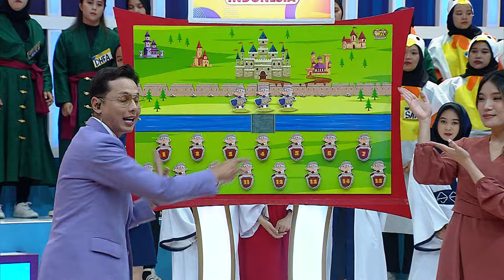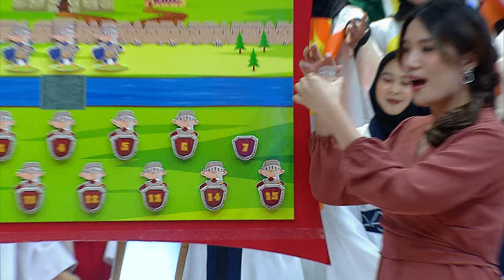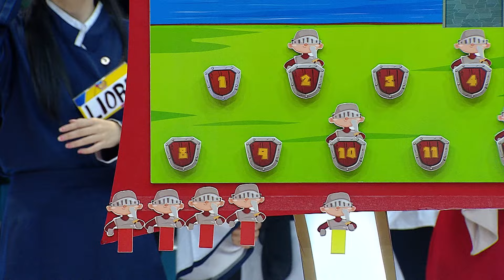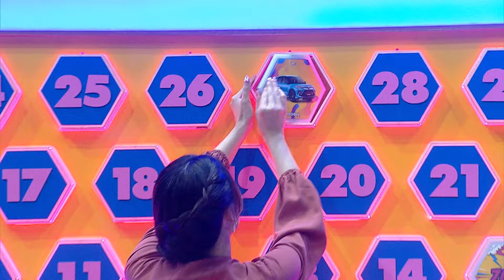Hoki Banget! Liora Siap Main di Babak End Game (4/4) - Super Deal Indonesia (30/8/24)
Siapa yang siap borong hadiah JUTAAN RUPIAH, hadiah ELEKTRONIK, hingga MOTOR & MOBIL dari Super Deal Indonesia?